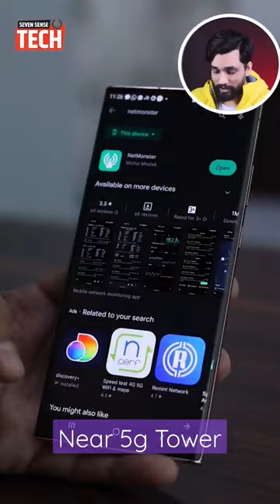How to check 5G available in your area, How to check 5G tower in Area